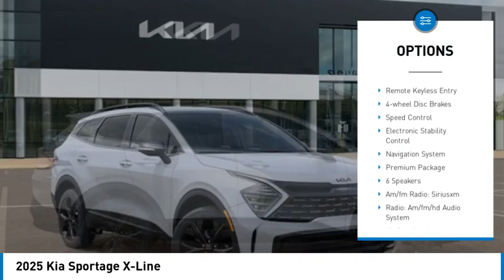2025 Kia Sportage 425047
2025 Kia Sportage X-Line